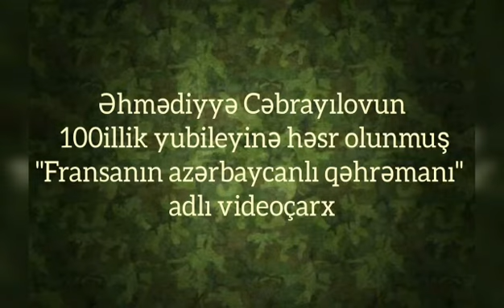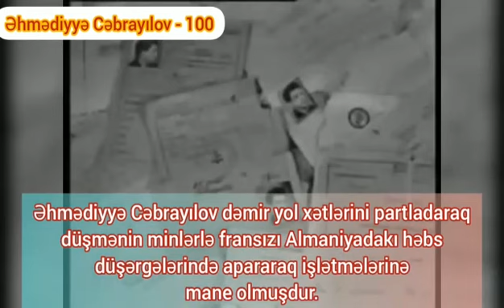158 nömrəli məktəb,Əhmədiyyə Cəbrayılov-100